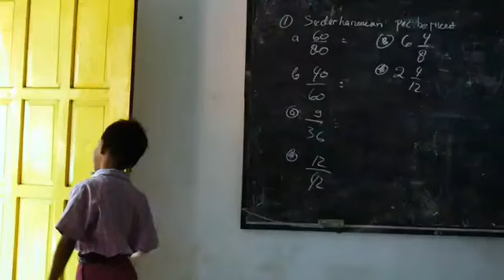Pelangi 5 Unair Mengajar (mini movie)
Pelangi tahun ini dilaksanakan di salah satu SD di Tulung Agung, tepatnya di SD 4 Brumbun, Kecamatan Ngrejo, Kabupatem Tulung Agung.